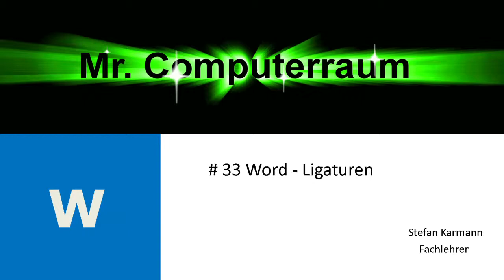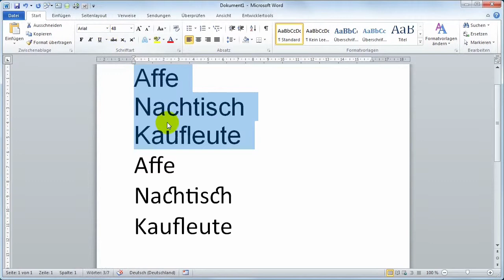33 Word - Ligaturen in Word verwenden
Früher hat man für eine bessere Lesbarkeit, schnelleren Schreibweise oder im Druck Ligaturen verwendet um optische Lücken auszugleichen. Diese kann man auch noch im Word einstellen.